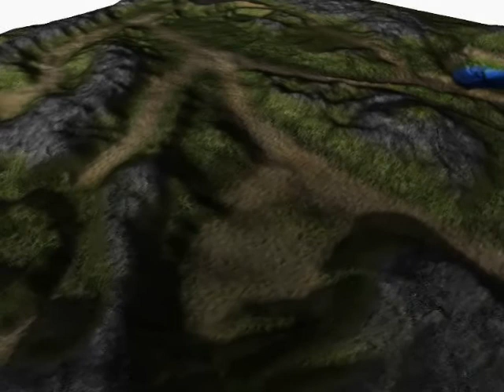3D HeightMap visualisator for my land Texture generator 2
3D HeightMap visualisator for my land Texture generator. Version 2